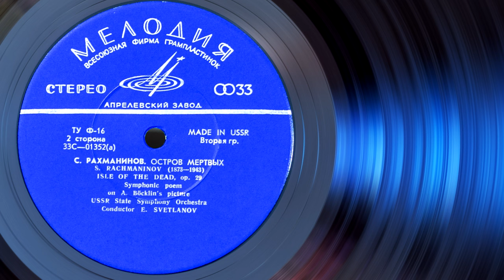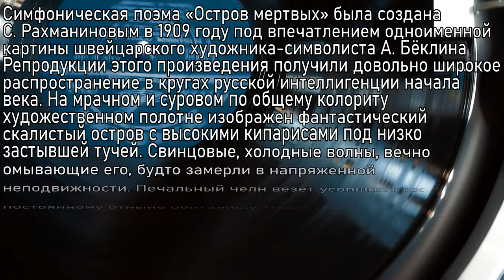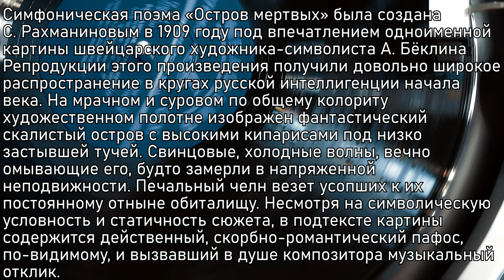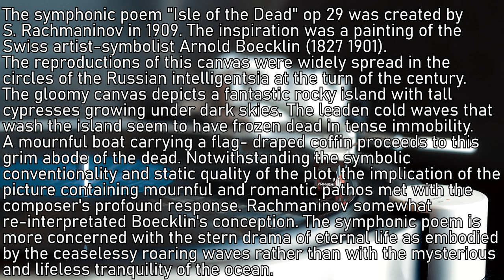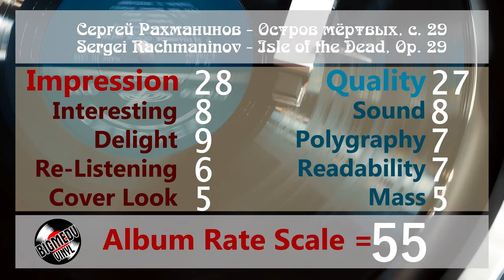Сергей Рахманинов - Остров мёртвых, соч. 29 / Sergei Rachmaninov - Isle of the Dead, Op. 29, Vinyl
Сергей Рахманинов - Остров мёртвых, соч. 29

Симфоническая поэма по известной картине Арнольда Бёклина (1827–1901)
ГОСУДАРСТВЕННЫЙ СИМФОНИЧЕСКИЙ ОРКЕСТР СССР
Дирижер Евгений Светланов. Соло трубы - Лев Володин
Sergei Rachmaninov - Isle of the Dead, Op. 29

Symphonic poem after the best-known painting of Swiss Symbolist artist Arnold Böcklin (1827–1901) USSR STATE SYMPHONY ORCHESTRA
Conductor Evgeny Svetlanov. Trumpet solo - Lev Volodin

Поэма «Остров мертвых» (соч. 29) создана С. Рахманиновым в 1909 году под впечатлением картины швейцарского художника-символиста Бёклина (1827— 1901). Репродукции этого произведения получили распространение в кругах русской интеллигенции начала века. На мрачном и суровом художественном полотне изображен фантастический скалистый остров с высокими кипарисами под низко застывшей тучей. Свинцовые волны, вечно омывающие его, будто замерли в напряженной неподвижности. Печальный челн везет усопших к их постоянному обиталищу. Несмотря на символическую условность сюжета, в подтексте картины содержится действенный, скорбно-романтический пафос, вызвавший в душе композитора музыкальный отклик. Рахманинов переосмыслил образную настроенность замысла Бёклина. Симфоническая поэма воплощает суровую драму вечной жизни, олицетворенной в стихии неумолчного моря, чем таинственность навеки застывшего мертвого покоя.

Остров мертвых наиболее значительное из программных сочинений композитора. 1 раздел поэмы воссоздает величественный образ мрачной пучины моря, испокон веков омывающего суровые каменные уступы острова. В приемах изображения водного простора сказывается влияние традиции русской музыкальной классики. Мерная ритмическая пульсация струнных в басовом регистре придает движению грузность и монументальность. Порой волновую стихию охватывает тревога - сквозь ее гул прорываются далекие стенания, чуть слышные скорбные жалобы; но они тонут в непрерывности движения, в неизменной «гулкой тишине» катящихся волн. 2 раздел звучит более призрачно: деревянные и струнные проводят в верхнем регистре нежную мелодию. В ее печальных звуках слышится голос далекой жизни. Мелодия разрастается, но в наиболее напряженный момент ее неожиданно обрывают зловещие аккорды. Как бы издалека доносится мотив "Dies irae" из средневекового песнопения. Его звучание усиливается. Это кульминация поэмы, символизирующая оцепенение перед образом всесильной смерти. В последний раз солирующий гобой проводит печально нежную мелодию и бессильно замирает. Завершение поэмы, восстанавливающее первоначальный образ «моря вечности». Вступает в свои права философическое размышление на фоне мерно катящихся волн.
В.Дельсон

The symphonic poem Isle of the Dead was created by Rachmaninov in 1909. The inspiration was a painting of the Swiss artist-symbolist Arnold Boecklin (1827—1901). The reproductions of this canvas were widely spread in Russia at the turn of the century. The gloomy canvas depicts a fantastic rocky island with tall cypresses growing under dark skies. The leaden cold waves that wash the island seem to have frozen dead in tense immobility. A mournful boat carrying a flag-draped coffin proceeds to this grim abode of the dead. Notwithstanding the symbolic conventionality and static quality of the plot, the implication of the picture containing mournful and romantic pathos met with the composer's profound response.
Isle of the Dead is the composer’s most significant work. The first section of the poem reproduces all the grandeur of the gloomy ocean which from time immemorable washes the sombre rocks of the mournful island. The impact of traditions of Russian classical music is evident in the means exploited to depict the ocean. The measured rhythmic pulsation of the strings in the bass register lend the motion a certain massiveness and monumentality. At times the waves seem to acquire a quality of anxiety, at once disturbing and alarming and over the roar of the sea melancholy reproaches and moans are just audible but they are soon drowned in the booming silence of ever rolling waves
The middle section sounds more phantasmal: the wind and string instruments play a tender melody in the higher register, its frail and pensive sounds suggesting the voice of remote life. The melody grows in volume but at the most intense moment it is abruptly interrupted by ominous chords. The cello suddenly interpolates a quotation from the medieval hymn, Dies irae. Its sonority reaches great heights forming the culmination of the middle section and of the whole poem in general. It symbolizes the torpor of man in the face of all powerful death. This motive is suggested to the listener by constant mechanical repitition. It is caught up by the full orchestra calling to mind a pompous funeral procession. The oboe takes up the sad and tender melody for the last time and relapses into silence. In the final section of the poem the music reverts to the quiet and funereal opening mood and mouruful philosophic contemplation again asserts Itself.
V.Delsоn